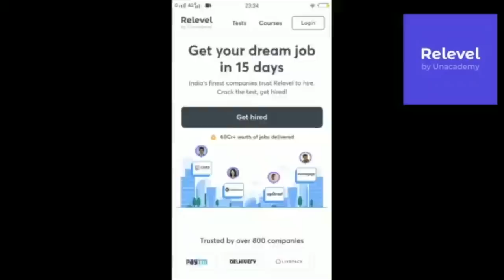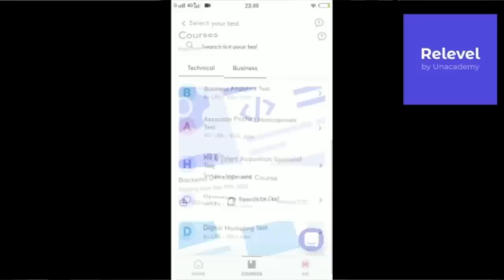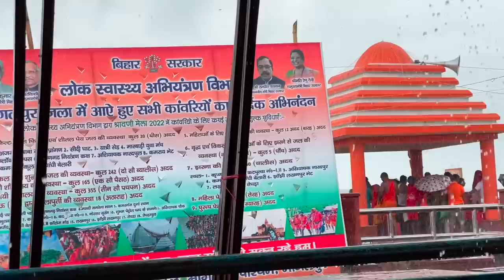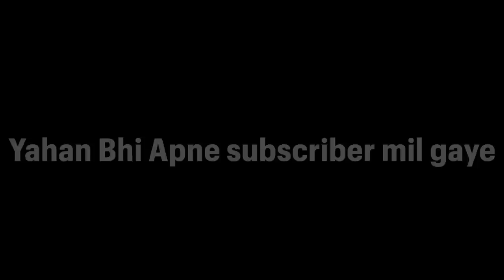बाबा की नगरी घूमकर दादी घर की तरफ लौट चला Kriyansh | नानी और मौसी हो गए भावुक 🥹